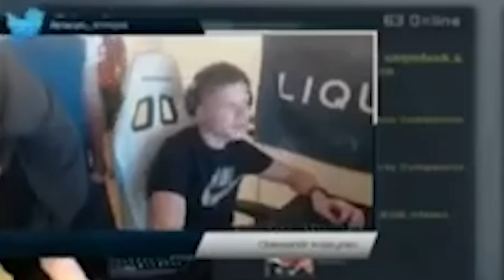UČÍM SE FORTNITE S @Alkanhraje!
V dnešním videu ze mě @Alkanhraje udělá profíka ve Fortnitu. Pokud by jsi chtěl pokračování nebo podobná videa, nezapomeň mi to dát vědět lajkem nebo komentářem!

⚡Godlike (kód ADISBAK pro 5% slevu)
🎮AimControllers (kód ADISBAK pro slevu)
🖥️HAL3000 (kód ADIS5 pro 5% slevu)
💸Twisto (kód ADISBAK pro 150,- v kreditech)

Kapitoly:
0:00 Intro
0:42 Gameplay
20:32 Outro